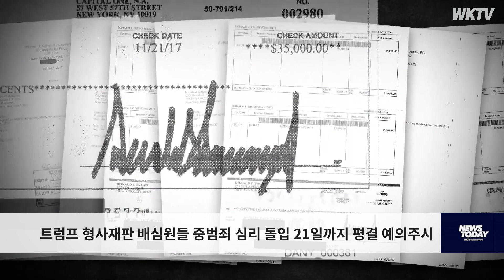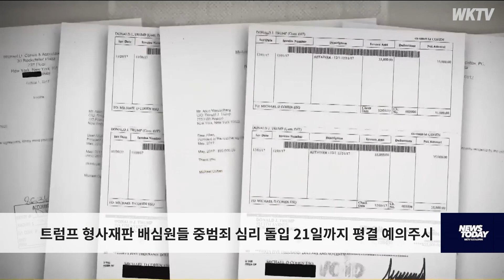트럼프 형사재판 배심원들 중범죄 심리 돌입 21일까지 평결 예의주시